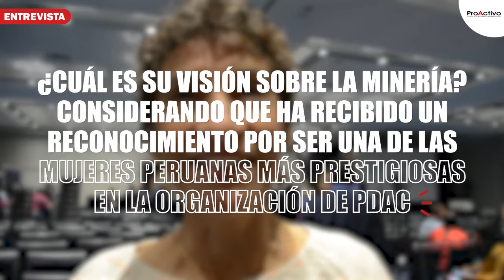Entrevista a Doris Hiam Galvez, Miembro del Directorio del PDAC